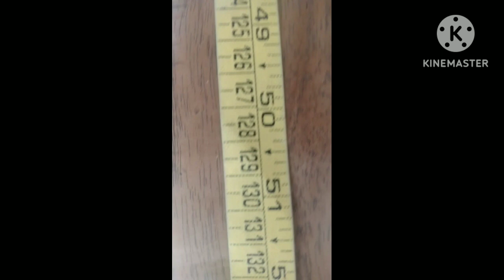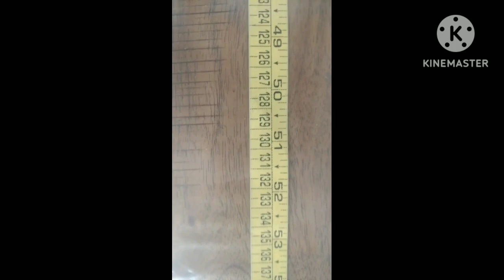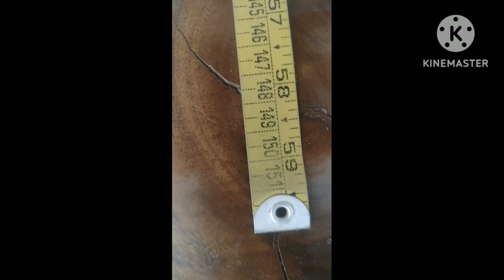How To Read Measuring Tape In Hindi | मेजरमेंट टेप से नाप लेना सीखे MM, CM, Inch, Foot, Metre में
Satyaveer Banyal Vlogs

यह वीडियो इंची टेप के बारे में फुल डिटेल दिखाया गया है आप वीडियो देख कर समझ सकते हैं कि डिटेल में कितनी फिट कितने इंच और कितनी semi  होती है

हाउ टू मेजरमेंट टेप इंची टेप #170 सेमी में कितनी इंच या फिट होती है
मेजरमेंट टेप कैसे देखे
मेजरमेंट टेप से नाप लेना सीखे, मेजरमेंट टेप कैसे देखे, मेजरमेंट टेप देखना सीखे, How to Read, सेंटीमीटर कितना होता है, इंच के बारे में जानकारी, एम एम के बारे में जानकारी, टेप के बारे में जानकारी, सेंटीमीटर के बारे में जानकारी, फिट के बारे में जानकारी, मेजर टेप के बारे में जानकारी, इंच टेप के बारे में जानकारी, inch tep ke , mm, feet, foot, mejar tep, inchi tape,